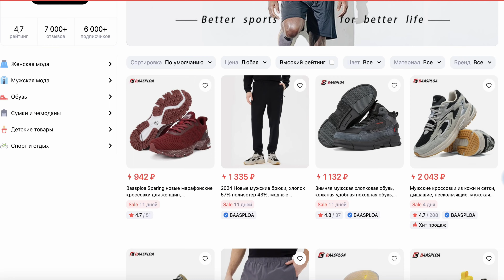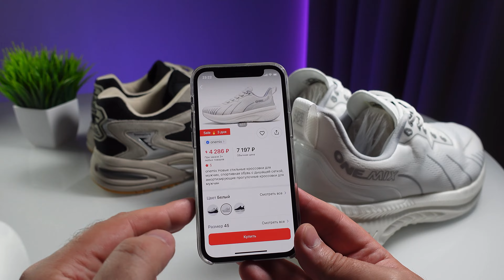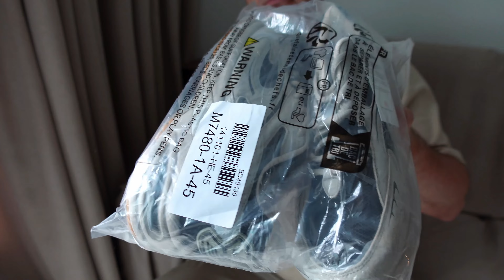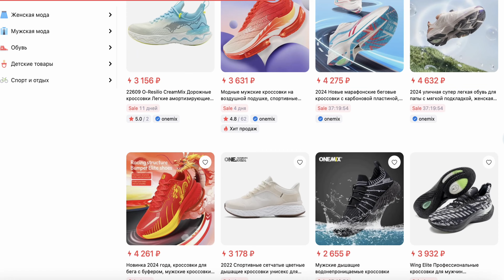Ультра бюджетные кроссовки - убийцы ASICS и NEW BALANCE?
Что из себя представляют кроссовки за 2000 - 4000 рублей, можно ли среди них найти достойные модели для повседневной эксплуатации, а может и для занятия спортом...